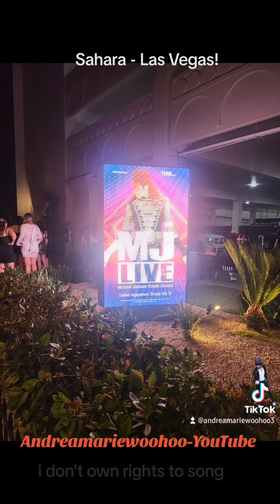ummm about my trip... I don't own rights to song